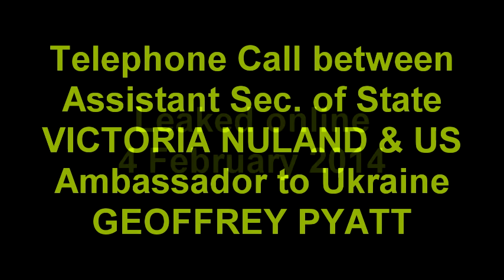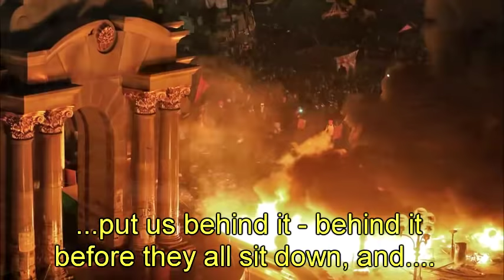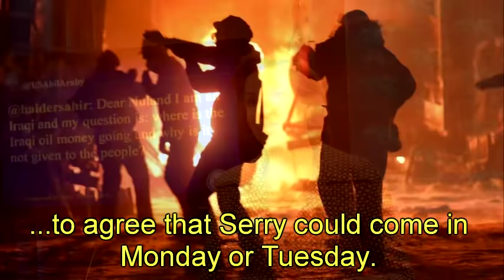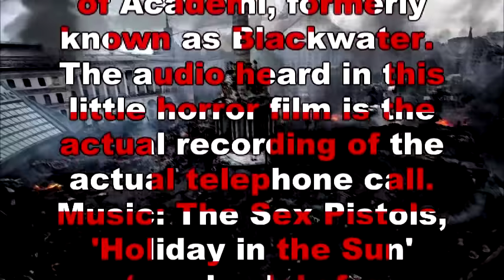Nuland-Pyatt leaked phone conversation _COMPLETE with SUBTITLES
WARNING: Profanity

Victoria Nuland, Asst. Sec. of State for Europe, phone call to US Ambassador to Ukraine, Geoffrey Pyatt, in a phone call leaked to the news media on 4 February 2014. F**k the EU

What's really important here is the level of planning for the coup that overthrew the elected President Viktor Yanukovych, which brought to power (as heard on the recording) a group of select individuals described as "moderate democrats." In fact, most of them, including Oleh Tyahnybok (whom Nuland insists the new head of state consult four times weekly), are a far-right nationalist faction with overt and long-standing ties to the neo-Nazi movement. Meet the characters in the story that led to what's called "the worst crisis since the old cold war" and which Russia experts at American universities describe as a new cold war more dangerous than the first.